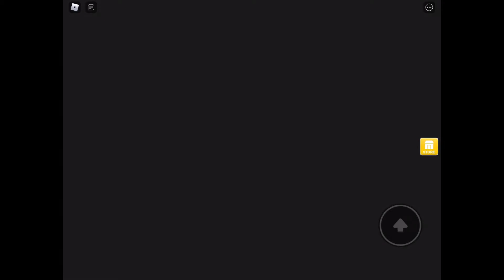oofriday attack on Albert [story] 📖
The # of the week are down here 👇🏻